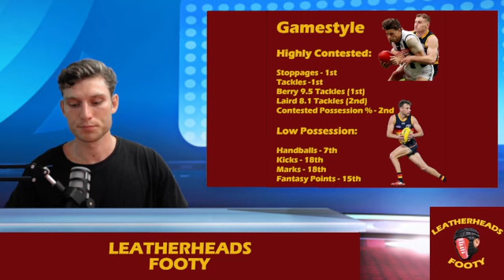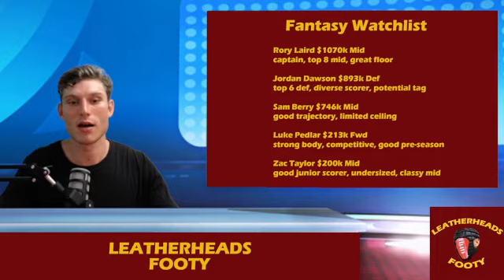2023 AFL Fantasy Team Preview - Adelaide Crows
Huge Season of Fantasy Footy Coming up this year!!!
Follow along for more fantasy footy content and team updates as we try to beat last years overall ranking of 266.